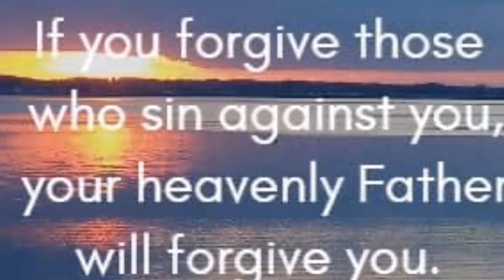Romake Chvaly Gapco 2021 - Dzives Le Devleha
New Song Romske Chvaly 2021 Gapco
Romane Chvaly
Romake chvaly
Worship Jesus Christ